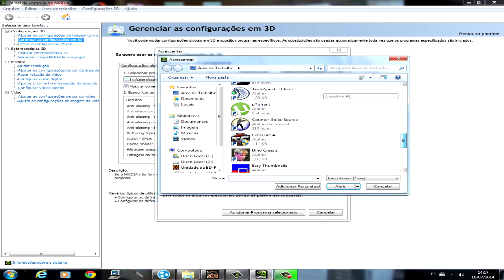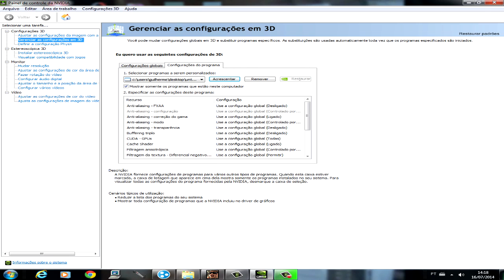Tutorial - Como aumentar o FPS no Unturned